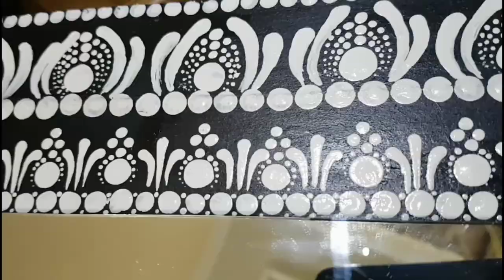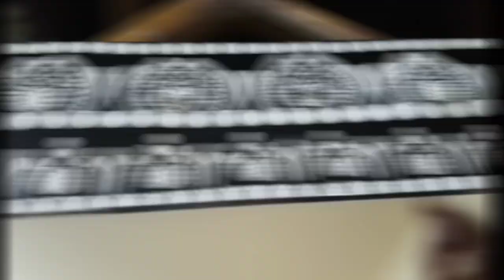Mandala Painting for beginners | Mandala Dot Art For Beginners | Painting Pot Gallery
Hi Guys !
In this tutorial I have shared step by step Mandala Dot Painting for beginners